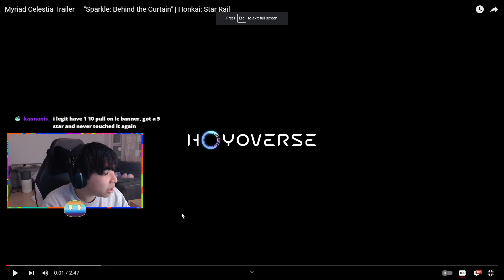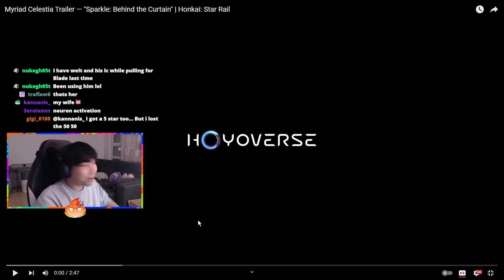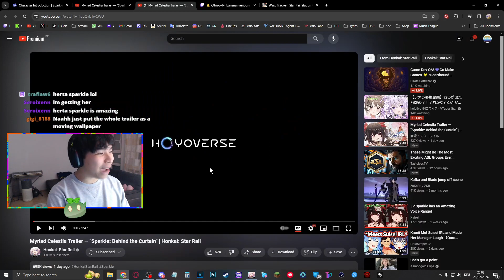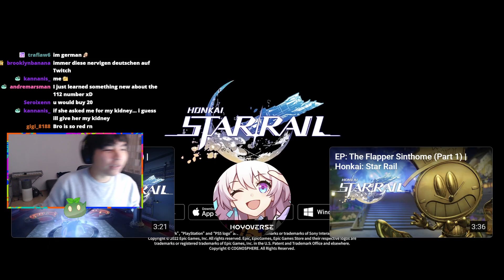EVERY FRAME IS WALLPAPER WORTHY | "Sparkle: Behind the Curtain" | Honkai: Star Rail REACTION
I can't fix her. But I CAN fix her a meal.

I made a folder of 50 HD Wallpapers. You can find 'em below or directly from my Discord:

0:00 - Intro
0:25 - Japanese ver.
5:44 - English ver.